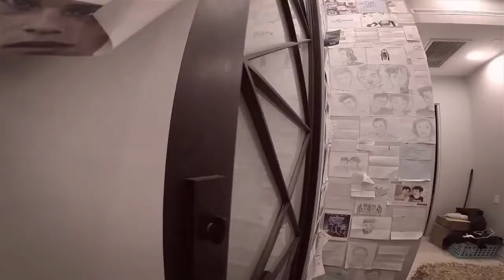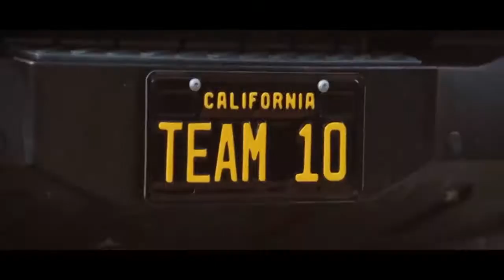Riley Jackson visits Jake Paul & the Team 10 House Tour | Tristan Tales, Nick Crompton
Riley Jackson visits the Team 10 House and takes a tour with Jake Paul, Tristan Tales, Nick Crompton